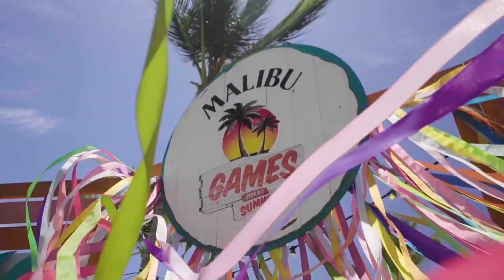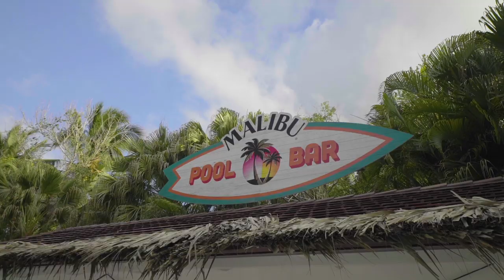Malibu Games! | Gwen van Poorten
'geen 18, geen alcohol'